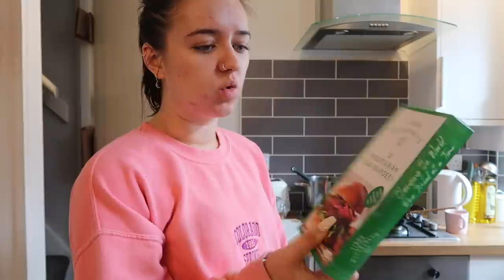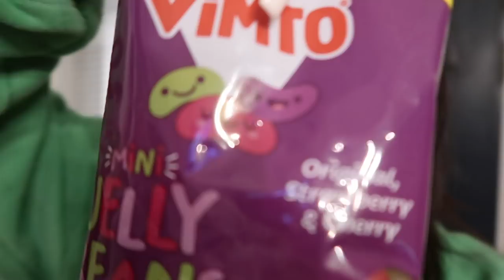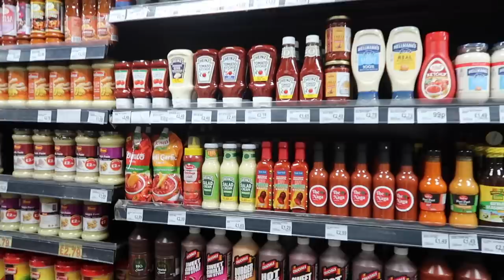spend a very realistic week with me *uni student edition*